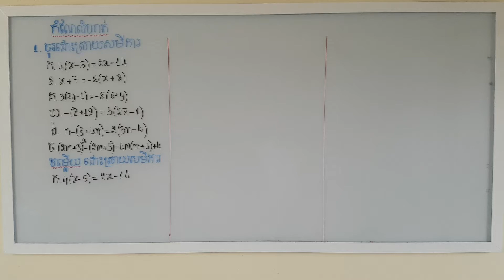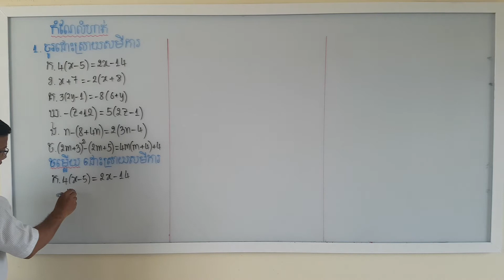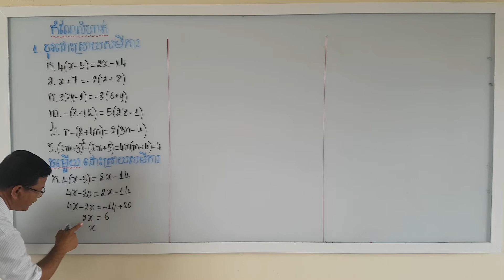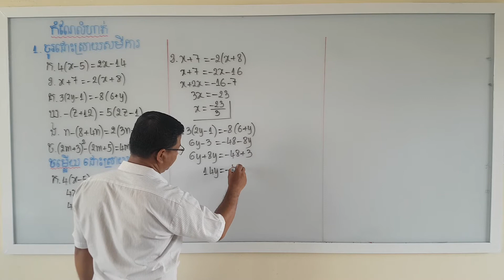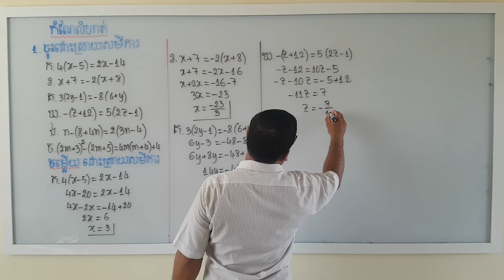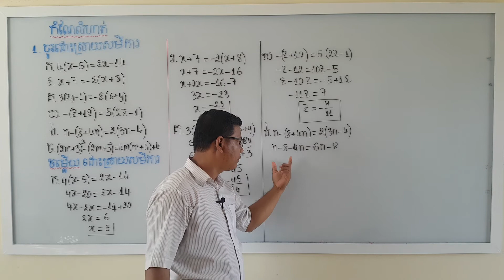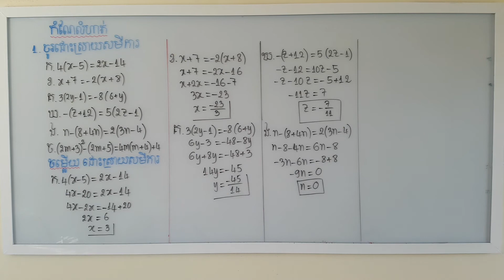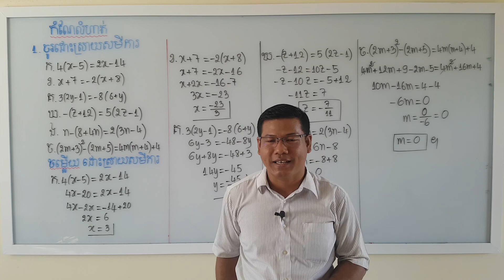សមីការដឺក្រេទី១មានមួយអញ្ញាត (កំណែលំហាត់ទី១)| Linear Equation with one variable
គណិតវិទ្យាថ្នាក់ទី៩ (math for Grade 9),
មេរៀនទី៤  សមីការដឺក្រេទី១មានមួយអញ្ញាតិ (Lesson 4 Linear Equation),
កំណែលំហាត់ (Exercise solving)